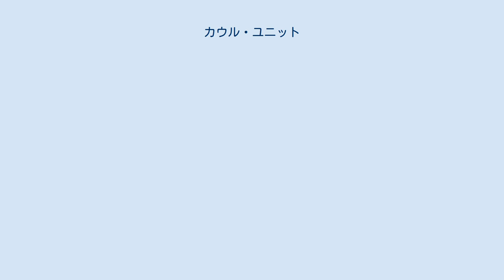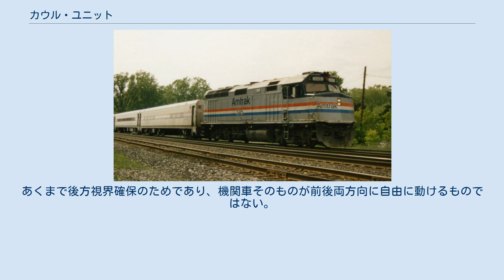カウル・ユニット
カウル・ユニットの一つであるGM EMD F40PH カウル・ユニット(Cowl unit)とはディーゼル機関車の形態の一種で、フード・ユニットの車体を車幅いっぱいにまで広げた機関車である。
外見上は片側運転台となり、キャブ・ユニットと同様の構造に見えるが、車体外板はエンジン等の機器を覆うだけのもので、キャブ・ユニットのように強度を負担することはない。
 カウル・ユニットは、アッチソン・トピカ・アンド・サンタフェ鉄道の要求に応じて製造されたものであった。
その要求とは、列車としての美観を向上させるために、車幅いっぱいのカウルをフード・ユニットのフレームに搭載し、さらに全長いっぱいに伸ばすというものである。
 そのような車体ならば、旅客列車牽引時には機関車と客車の幅が揃うため編成美が保たれ、フード・ユニットのようなフード脇のランボードもないのでそこに乗客が乗ってしまうこともない。
また、車体を装飾したり、乗客に向けて広告的な塗装を行うこともできる。
 カウル・ユニットの短所は、後方視界の悪さである。
それを解消するために、EMD SD50F形ディーゼル機関車やSD60F形はドラッパー・テーパーと呼ばれる（カナディアン・ナショナル鉄道の機関車担当アシスタントチーフの命名による）形状を持つ。
これは、運転室のすぐ後ろ側の部分の車体幅を狭くしておくもので、これによって後方視界はいくらか向上した。
屋根はそのまま車幅いっぱいのものが残された。
あくまで後方視界確保のためであり、機関車そのものが前後両方向に自由に動けるものではない。